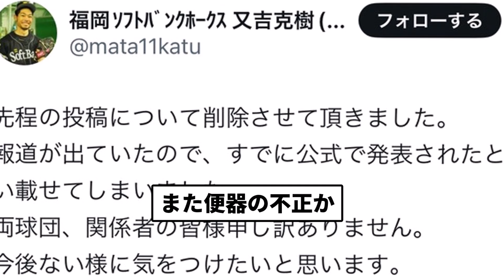【また戒めトレードか？】SB又吉、情報漏洩を謝罪【プロ野球反応集】【1分動画】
引用元　SB又吉、情報漏洩を謝罪

LAMP BGM